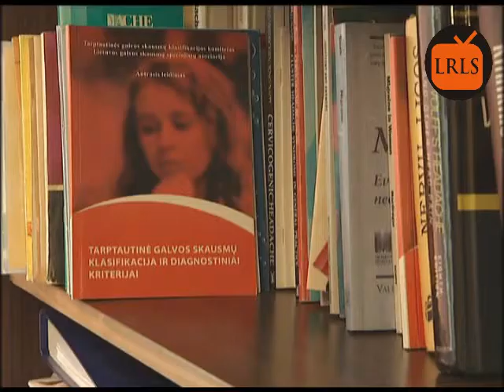Liberalė D. Obelienienė - Liberalų sąjūdžio kandidatė į EP Nr. 5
Video siužete - dr. Diana Obelienienė - Liberalų sąjūdžio kandidatė Europos Parlamento rinkimuose. Docentė mokslų daktarė Diana Obelienienė yra viena garsiausių Lietuvos neurologijos specialisčių ir jau pusantrų metų yra deleguota nacionalinė ekspertė Europos komisijoje, Briuselyje.